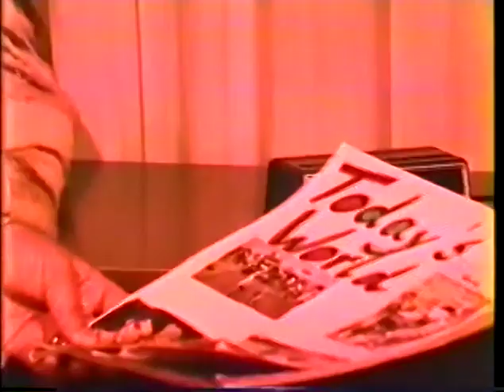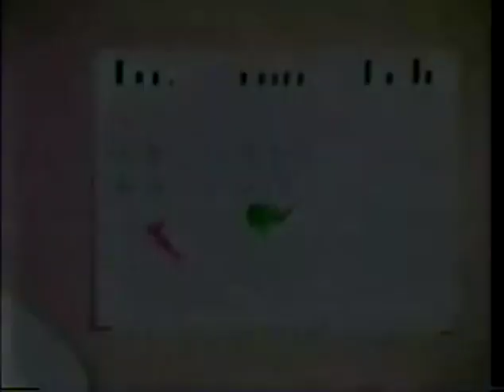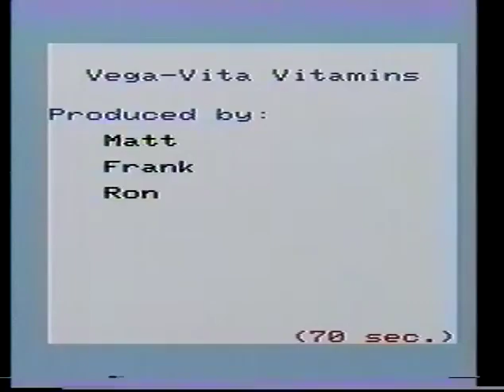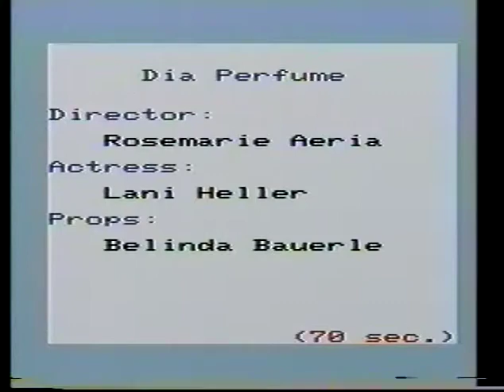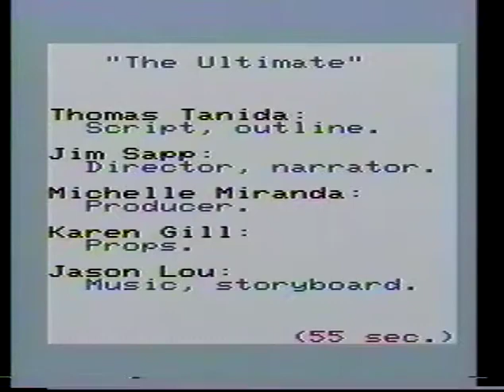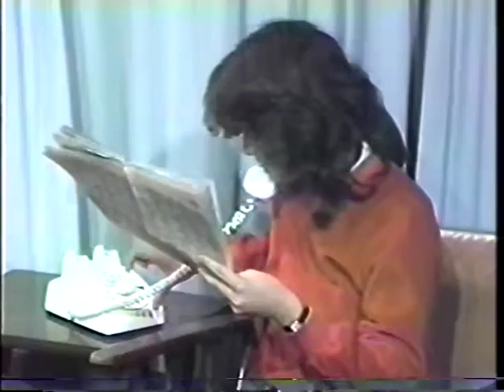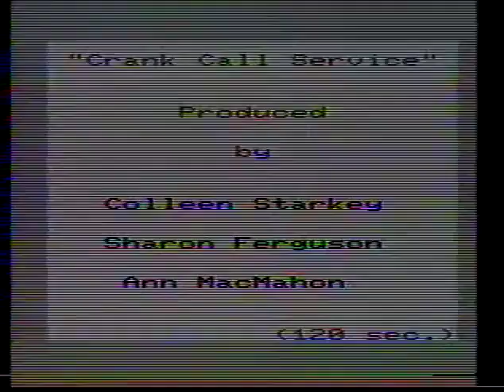1986 Kearny Speech Class TV Commercials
Singers Speech Class TV Commercials Spring 1986 Pt 1 of 2